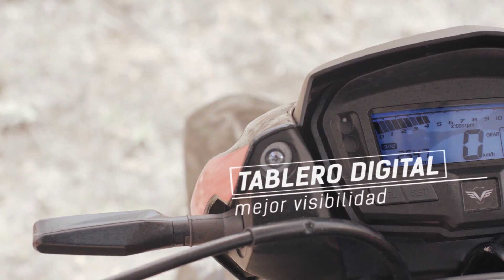Si quieres tener la ventaja sin importar el camino conoce la Nueva Moto Victory MRX 150 modelo 2021.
Descubre por qué tienes la ventaja

Características de una todoterreno imparable:
Freno de disco delantero: Te da más seguridad y control.
Tablero digital e indicador de cambios: Te indica con claridad la velocidad y marchas durante la conducción.
Direccionales LED: Le dan un look más moderno y generan una iluminación más óptima.
Arranque eléctrico y pedal: Para hacer más fácil el encendido y darte la posibilidad de elegir.
Estándar de emisiones EURO 3: Ayuda al reducir las emisiones de CO2 para cuidar el planeta.